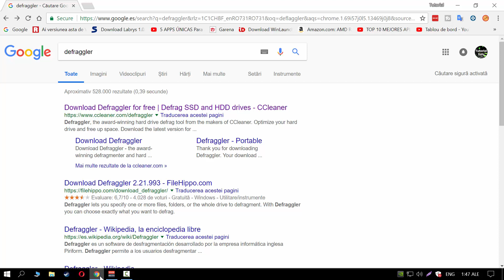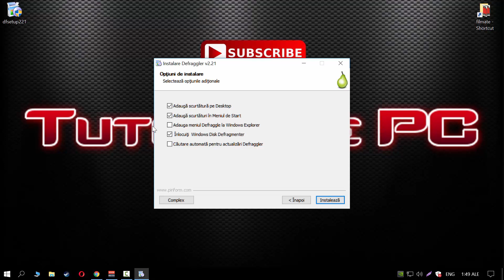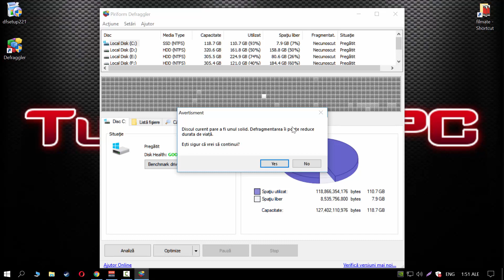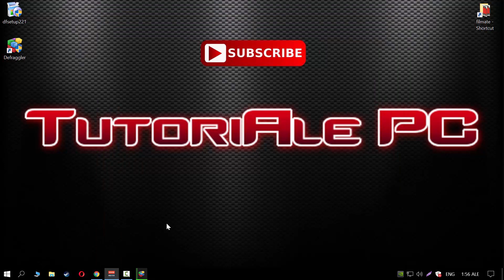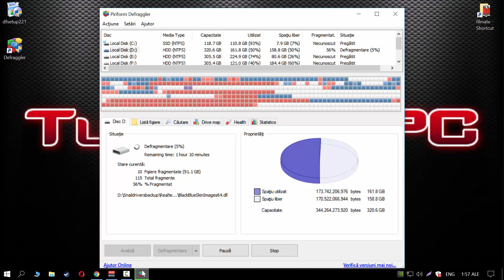Optimizare Hard Disk Prin Defragmentare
★ Tu ce Faci ca Acest Canal să fie Cunoscut? Ai dat LIKE? Ai Dat SHARE? Te-ai ABONAT?
★ Daca PC-ul vostru raspunde la comenzi tot mai greu, una din cauze poate fi lipsa Defragmentari.
★ Descărcaţi dând click pe unul din Link-uri